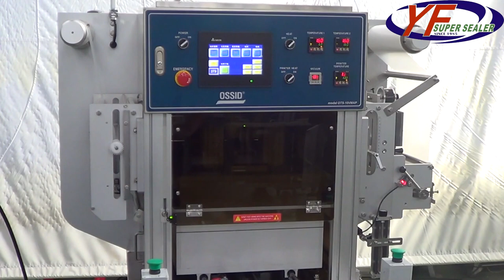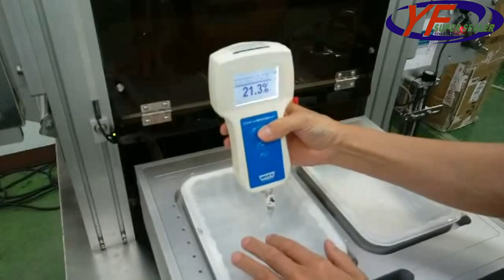Vacuum Skin Packaging Machine (VG-70) - YF SUPER SEALER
APPLICATION
1. Food packaging for restaurant, shop, supermarkets, household, and food processing plants.
2. Can be used for frozen, cold or fresh food, as well as any product which can be put in a container, such as microwaved food, preserved foods, cold/hot food, agriculture products, dry food, cosmetics, medicine, or plastic items.

FEATURES:
1. Cutting attachment (trims seal edge up to 2mm).
2. Easy-to-move lockable trolley design.
3. Rigid structure made from stainless steel and corrosion resistant aluminum, ensure the highest food hygiene standard.
4. Simple design promotes easy maintenance.
5. Touch screen display with PLC control system provides a user-friendly interface.
6. Very safe operations due to multiple impact resistant acrylic panels.
7. Suitable for many material (PE, PP, paper, and easy tear film).
8. Digitally controlled vacuum and gas flushing.
9. Can handle between 6-10 seals per minutes, depending on vacuum settings.
10. Quick change mold design allow for one machine to seal various sized container for improved efficiency.
11. German-made Bush pump can perform independent vacuum packaging,MAP packaging, and Skin packing.

OPTIONAL FUNCTION
1. Date Print (expiry dates, manufacturing dates, codes, and English text).
2. Interchangeable molds for versatile sealing options.
3. Quick Mold changing: tool-free mold changing in a variety of container size.
4. MAP (Gas Flushing):seal with N2,CO2,02,etc. to keep food fresh.